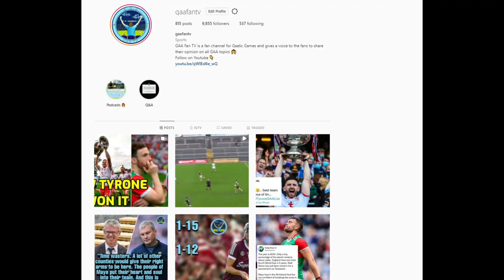"Patrick Horgan Needs To Be Dropped" Discussing Some Of Corks Issues Ahead Of Munster Championship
A short clip from yesterdays show discussing Corks Defeat to Waterford and why Patrick Horgan should be dropped.